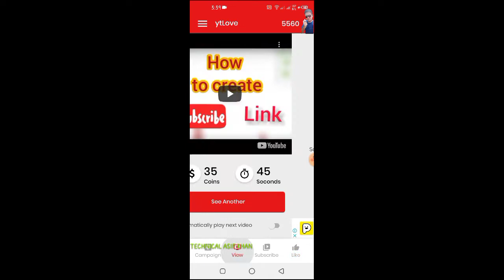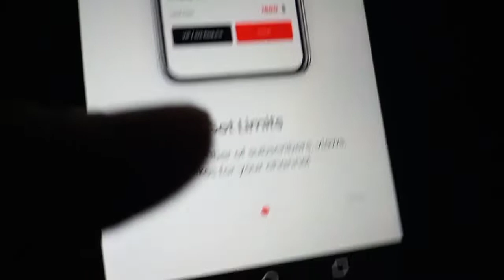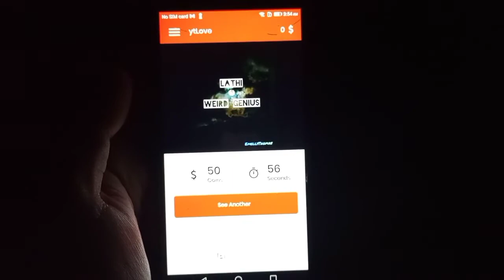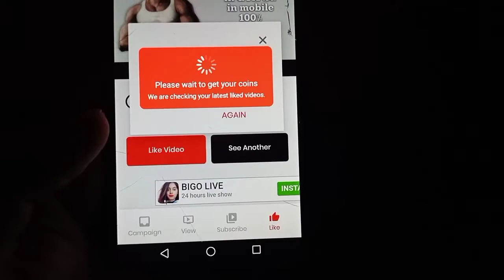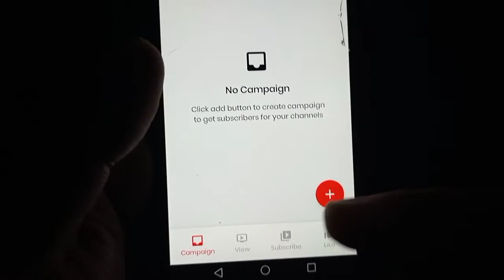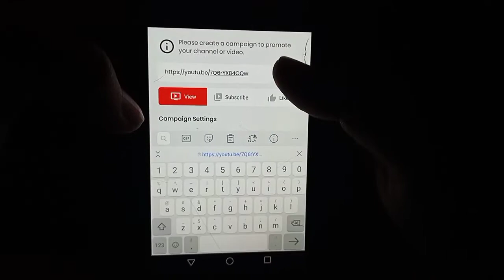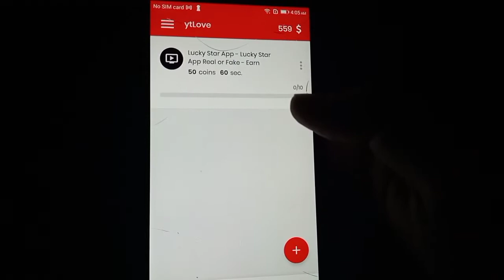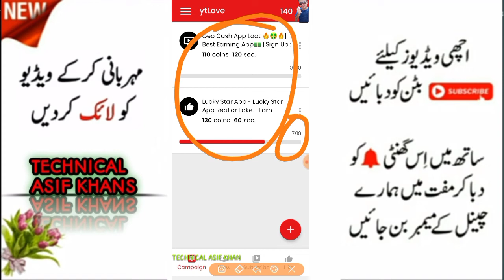Youtube subscriber kaise badhaye 🔥 7 din me | 1k subscriber 4000 hour pura kare 2020 - Real Trick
You can get views,subscribers and likes for your channel by using this YTlove app!

Views kese badhengye youtube pr,
Like kese aengy,